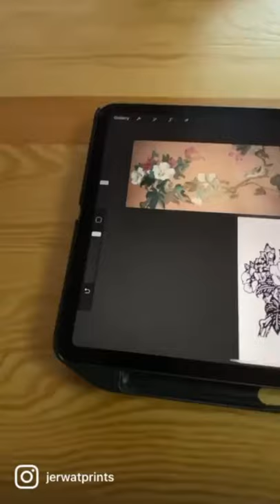From Carving to Print: A BTS on Creating a Block Print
A video compilation of several Instagram Reels from @made.by.jerwat to show the behind-the-scenes work on a print. From carving a block to a print you can hold in your hand.